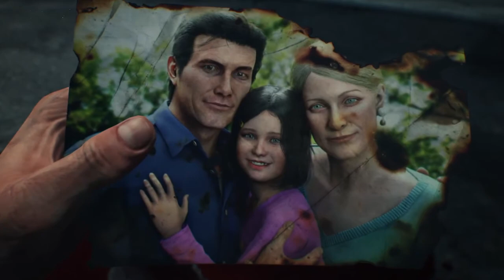THE EVIL WITHIN 2 Gameplay Walkthrough Part 9 [ PS4 ] - No Commentary Natural Game play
THE EVIL WITHIN 2 Gameplay Part 9 - The Evil Within 2 Walkthrough Part 9 - The Evil Within 2 FULL GAM [ PS4 ] - No Commentary Natural Game play
Plot:
Three years after the events at Beacon Mental Hospital, Sebastian Castellanos has left the Krimson City Police Department and continues to be haunted by his experiences at Beacon, the disappearance of his wife Myra, and the death of his daughter Lily in a house fire. Sebastian is then approached by former partner and Mobius agent Juli Kidman, who reveals to him that Lily is still alive since Mobius faked her death. However, Mobius now needs Sebastian's help in saving her. Sebastian is brought to a secret Mobius facility where he meets the Administrator, who further explains that Lily is being used as the Core for a new STEM system to simulate an idyllic town called Union. However, some time ago, Mobius lost contact with Lily and their agents inside Union, and they no longer have any control over the STEM. Sebastian reluctantly agrees to help Mobius so that he has a chance to save Lily and enters the STEM.

Upon entering Union, Sebastian quickly finds that the town has been turned into a nightmare realm where all of the inhabitants have either been killed or mutated into bloodthirsty monsters. In addition, Sebastian witnesses a mysterious photographer with supernatural powers hunting down and murdering Mobius operatives. He manages to meet Liam O'Neal, a surviving Mobius agent who helps Sebastian track Lily's whereabouts. As Sebastian follows her trail, he realizes that Lily has been kidnapped by the photographer, who reveals himself as Stephano Valentini, a serial killer who had managed to infiltrate Union. Another surviving Mobius operative, Kimiko Hoffman, explains that Stephano's status as a pyschopath gives him a measure of control over the STEM, granting him his powers. Sebastian tracks down Stephano, who reveals that he had originally kidnapped Lily under orders from another party, but decided to keep her for himself to exploit her powers as the Core. Sebastian kills Stephano, but is shocked to see Myra spirit Lily away.

The game also features a crafting system, in which players can gather resources to craft new items such as ammo. Players can craft items at any time in the game, but doing so in a workbench requires less crafting materials. A customization system is also present. The Green Gel, introduced in the first game, can be used to customize Sebestian's abilities, which are divided into five different trees: health, stealth, combat, recovery and athleticism. Weapons can also be customized using the weapon parts players collected through exploring Union.
for more:
THE EVIL WITHIN 2 Gameplay Walkthrough